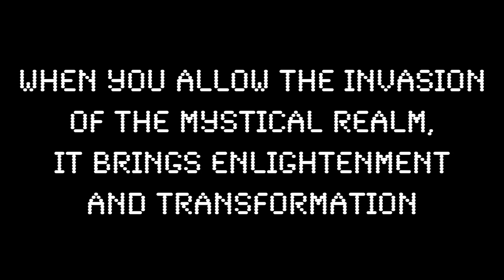Secret of Mana OST - Mystic Invasion (Theology Remix) [Acid Trance Video Game Remix]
I was gonna make a song like Bullet Catch by Andrew Bayer but then this happened because MediaKnight sent me a track that had an acid bassline and I got inspired lmao.

I'm so excited about this song. It's a banger for sure and in my favorite style to make: TRANCE!

When you allow the invasion of the mystical realm, it brings enlightenment and transformation. Open your mind and your heart.

I hope you enjoy listening as much as I enjoyed creating 💜

Nathan Schlatter
Nathan Madsen
Taryn Trimble
SteelDragon8
Petrov Neutrino
BugCap2023
Anton Petersen
Kreatiph
Allen Brasch
E-Rock Gundy

Game Footage: Freidan